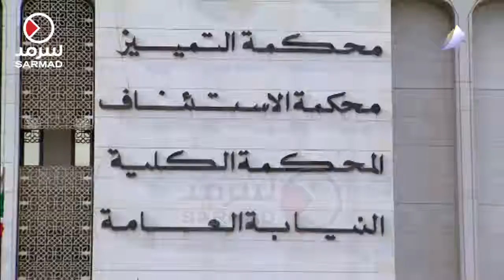مكافحة الفساد تحيل 43 شخصا للتحقيق لتأخرهم بتقديم إقرارات الذمة المالية